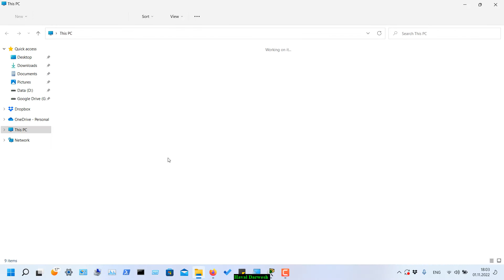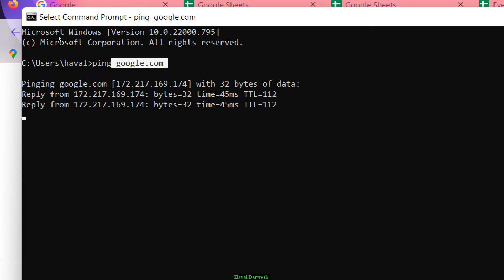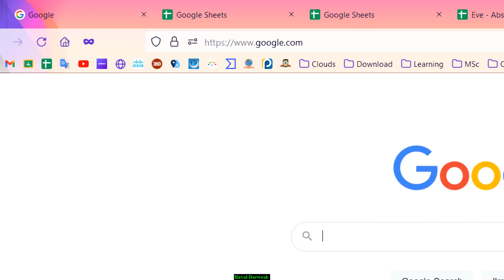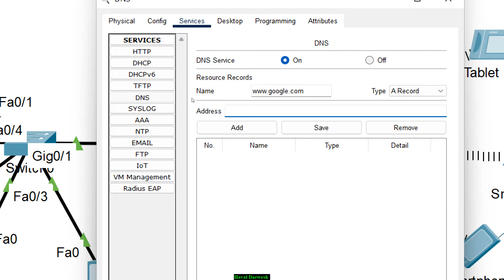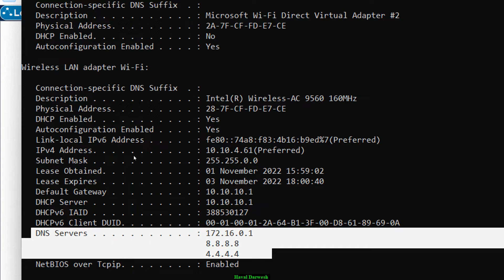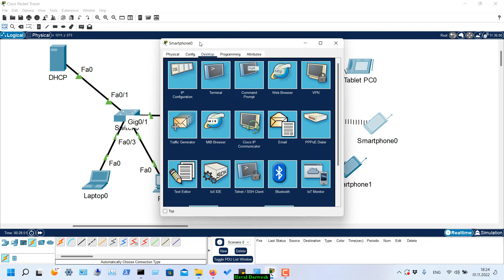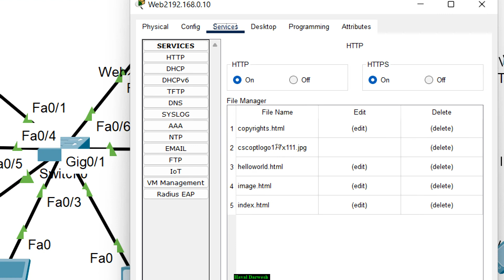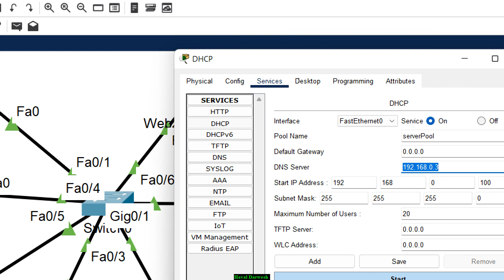Configuring DNS on Cisco Packet Tracer